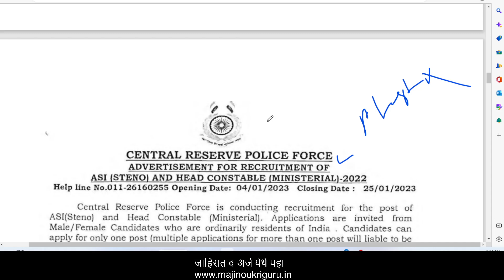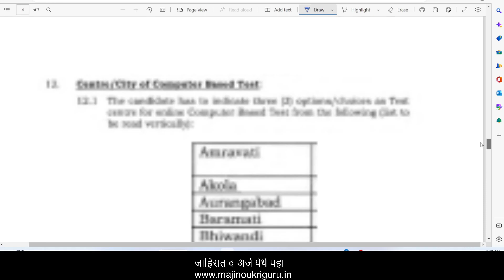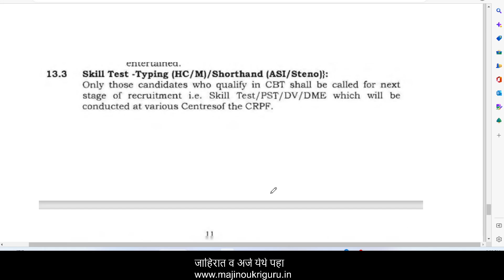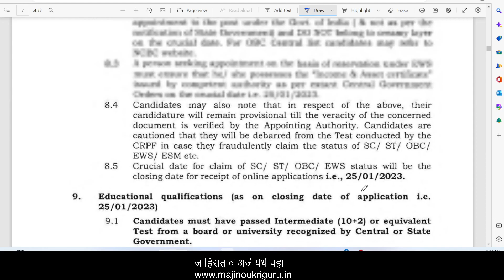crpf new vacancy 2023 | crpf head constable syllabus | crpf head constable previous question paper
CRPF recruitment 2023: Applications invited for 1458 vacancies
CRPF Recruitment 2023 Head Constable Vacancy
Central Reserve Police Force
What is CRPF job salary?
Is CRPF a Police or army?
How to apply for CRPF 2022?
Who is current CRPF?